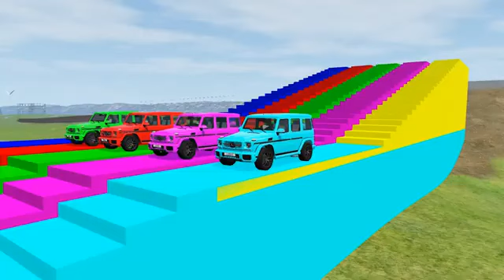Double Flatbed Trailer Truck vs Speedbumps Train vs Cars Beamng.Drive#3